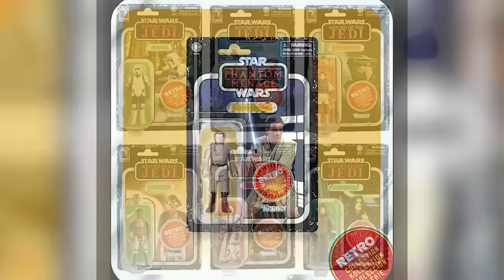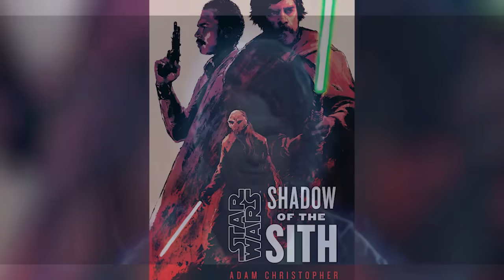¿Los Fantasmas de la Fuerza Sabían que Palpatine Seguía Vivo? PreguntasDelDia Star Wars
Descubre si los Fantasmas de la Fuerza sabían que el emperador Palpatine seguía vivo en Éxegol gracias a sus experimentos de clonación. Una historia de las PreguntasDelDía donde a lo largo de este video resolveremos 5 preguntas de los masters en el orden siguiente

00:00 Introducción
00:59 ¿Sabine completará su entrenamiento en Peridea?
02:19 ¿Habrá novelas “Desde un Cierto Punto de Vista” sobre las precuelas?
04:03 ¿Porqué el Sable Skywalker nunca llamó a Luke para recuperarlo?
06:03 ¿Veremos a Luke Skywalker en Ahsoka Temporada 2?
07:32 ¿Los Fantasmas de la Fuerza sabían que Palpatine seguía vivo?

¿Tienes otras preguntas para las siguientes PreguntasDelDia? Aquí un video que seguro te interesará: ¿Mando y Grogu Podrían Aparecer en Ahsoka 2? PreguntasDelDia Star Wars y también en los comentarios con sus preguntas para el video del próximo DOMINGO usando el PreguntaDelDia ! Aquí nuestro botón de miembros para apoyar este canal
Una historia de las preguntas del día del canal sobre si los Fantasmas de la Fuerza sabían que Palpatine seguía vivo. Una historia de las PreguntasDelDia donde a lo largo de este video de las preguntas del día resolvemos 5 preguntas de los masters en el orden siguiente

¿Sabine completará su entrenamiento en Peridea?
¿Habrá novelas “Desde un Cierto Punto de Vista” sobre las precuelas?
¿Porqué el Sable Skywalker nunca llamó a Luke para recuperarlo?
¿Veremos a Luke Skywalker en Ahsoka Temporada 2?
¿Los Fantasmas de la Fuerza sabían que Palpatine seguía vivo?